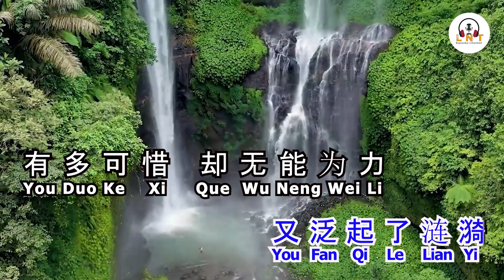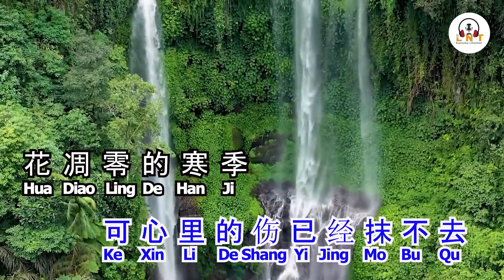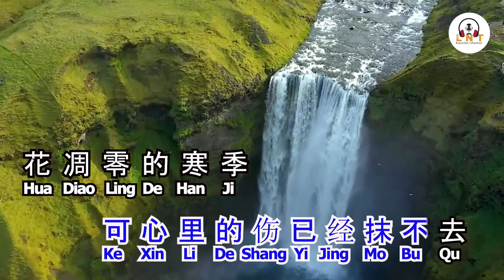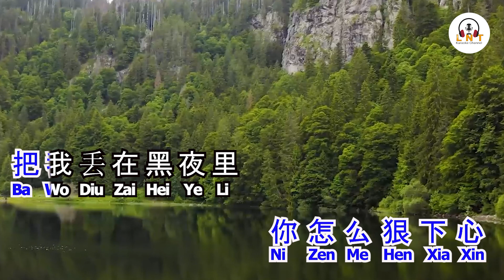Karaoke Hua Feng Xing Wan Li 化风行万里 大欢 Da Huan